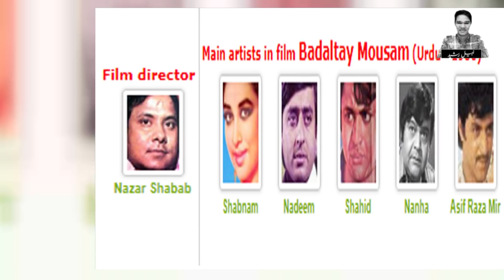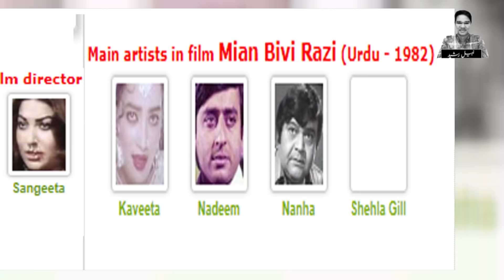Tahira Naqvi The Forgotten Star Untold Story | Legend | Biography